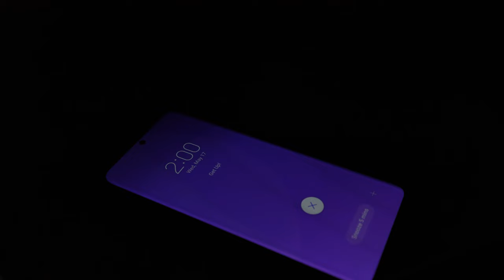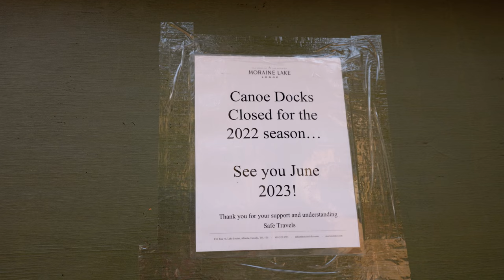How to get Moraine Lake to Yourself in 2024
Beat the crowds and get Moraine Lake all to yourself.

*NEW BUS OPTION* THE BEST AND EASIEST WAY TO GET TO MORAINE FOR SUNRISE IN 2023

Found this video helpful? Then consider buying me a coffee or even a beer using the super thanks button!

Filming:
Canon R6 (Video and Stills)
Canon 6D (Stills)
Ricoh GR 3
GoPro Hero 10
GoPro Media Mod
GoPro Volta
DJI Mini Pro 3
DJI MIC
Leofoto Tripod